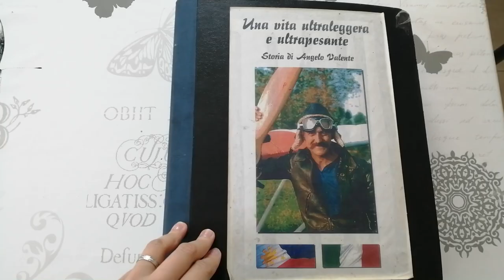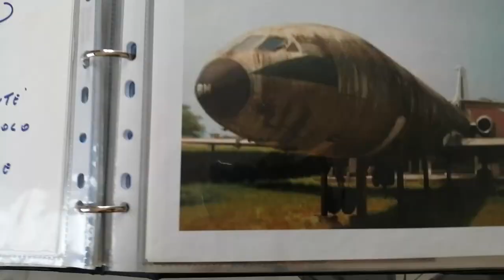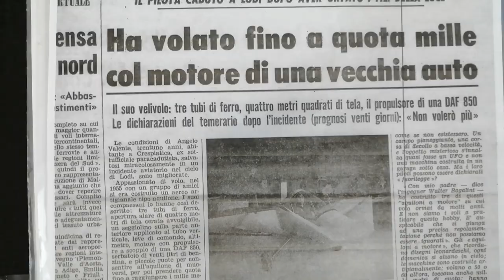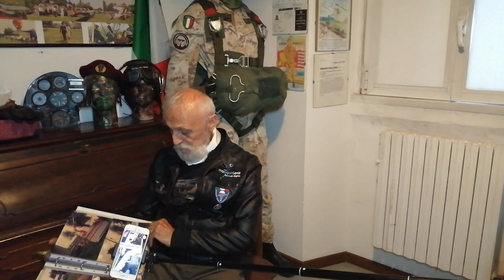A Man Who Built a Plane In The Middle of the Palm Trees | Flight Resort 2000 Story | BEAutiful VLOGS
Here is the Full Story of Flight Resort 2000 situated in Dumaguete City in the Philippines (Province of Negros Oriental). A lot of people are wondering what is really the true story behind the abandoned place. Finally the true story is here!  Watch the entire video to be able to see how the plane was brought to the Philippines from Italy and the reason why it was abandoned.

thank you for making a music video of our resort, me and my family really appreciate it a lot. Thanks 😀